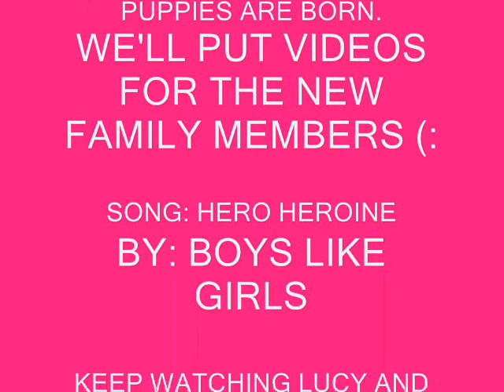Chihuahua & Miniature Schnauzer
Lucy: 3 year old Miniature Schnauzer. She's pregnant! We think she's maybe expecting 5 puppies. (:
Lili: 4 year old Chihuahua. She fights a lot with Lucy hehe.

This is just a video of me showing my dogs of which I love very much. They're just relaxing in our backyard. We're excited for the arrival of the puppies and hope for it to be the end of this month or the beginning of next month. Enjoy!

Note: Hehe my sister was very mean to the dogs. She likes to torture them e___O. You guys have no idea how much i had to edit XD.

Song: Hero Heroine
Artist: Boys Like Girls